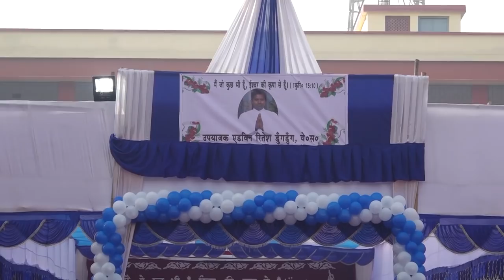Priestly Ordination of Fr. Edwin Ritesh Dungdung, S.J.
Kanke Parish

The song which is used in this video is not my own.
LYRICS- FR. ASHOK SJ
 SINGER - JITU NAYAK